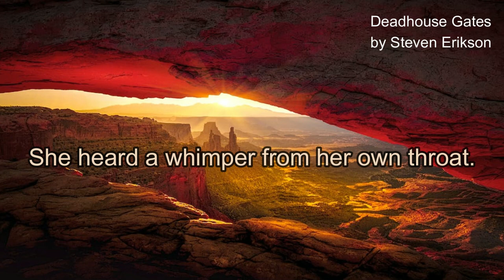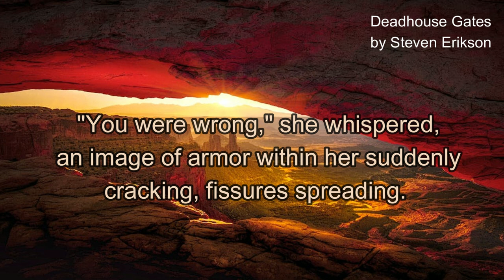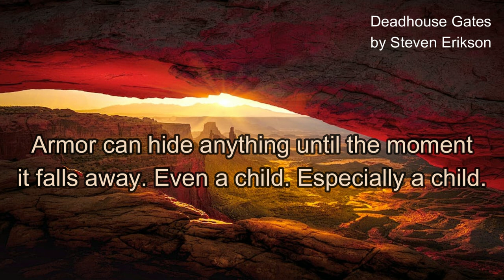How Felisin Exposes The Romanticization of Trauma Victims // Malazan Book of the Fallen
It has taken me over 10 years to get to this video. When I read the first four books of Malazan Book of the Fallen by Steven Erikson, Felisin's story through those books impacted me more than anything I'd ever read, with the exception of one or two books that are my favorite books of all time.

Here are my thoughts on why Felisin exposes some hard truths about trauma and the way society romanticizes trauma victims, and why she was a character who resonated with me during an earlier period of my life.

Big thanks to @johanna for helping me talk through my outline for this video!